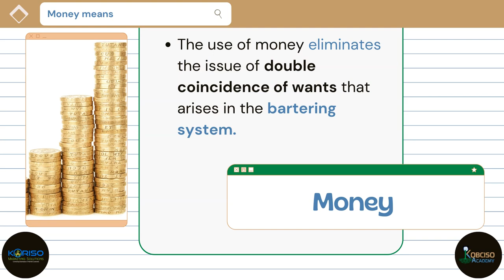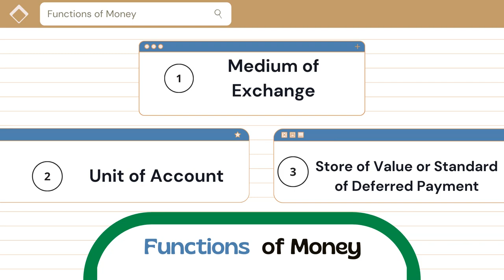What is Money? What is Currency? Waa maxay lacag? Af Somali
Lacag waxaa lagu qeexi karaa in ay tahay wax waliba oo guud ahaan loo aqbalo bixinta alaabaha, adeegyada iyo walibana dib u bixinta deynta.

Keenida lacagta waxa ay meesha ka saartay dhibka ah double co-incidence of wants si aad wax uga ogaatidna fadlan dhaqeyso barter ka

What is a barter?